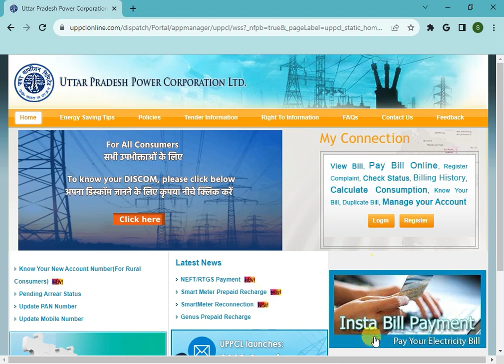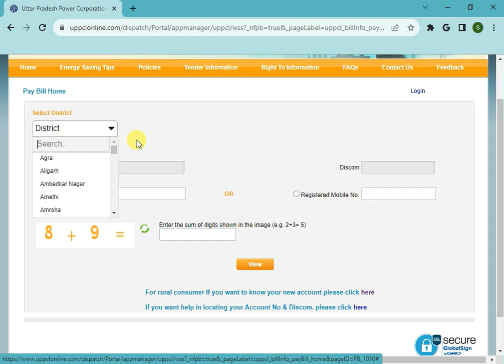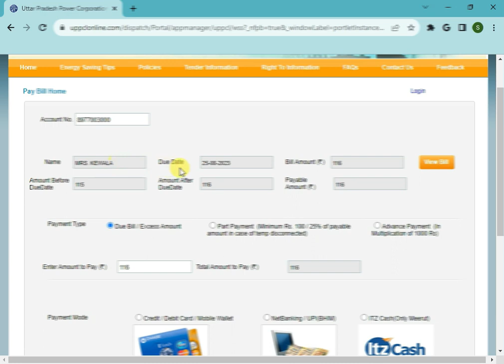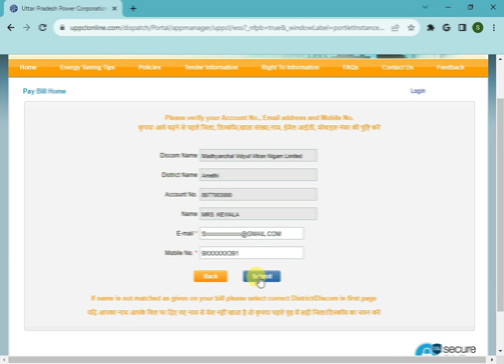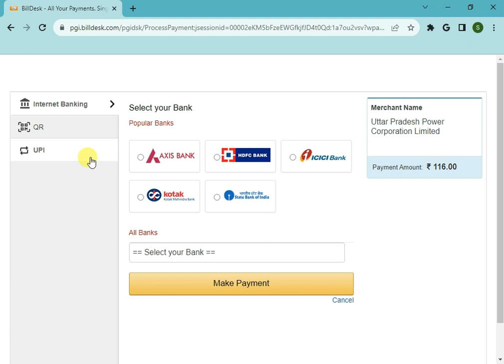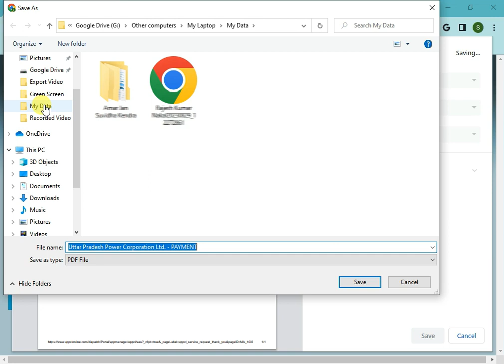bijli ka bill kaise jama karen | bijli bill jama kaise kare | how to pay electricity bill online